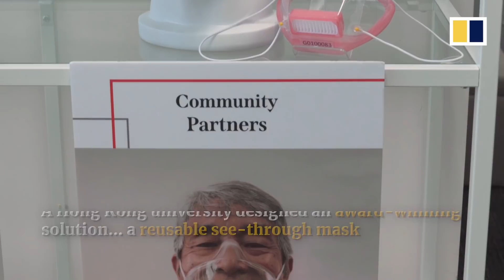See-through masks from Hong Kong open up communication for lip-readers during pandemic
Wearing a face mask in most public spaces has been mandatory in Hong Kong since July 2020 as part of the city’s battle against the pandemic. But face masks have had a negative impact on the daily lives of the city's hearing-impaired community, especially for those who lip-read to communicate. Hong Kong’s Lingnan University has come up with an award-winning solution in the form of reusable, transparent masks that allow deaf people to lip-read while still protecting them from Covid-19. Their “12° Mask” earned a gold award on September 14, 2021, at the international MUSE Design Awards in the Conceptual Design category.